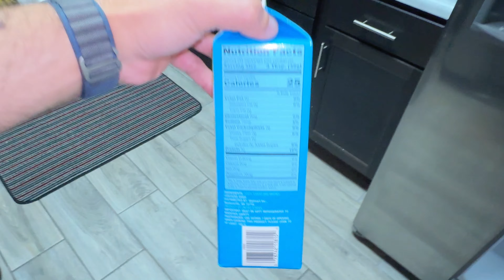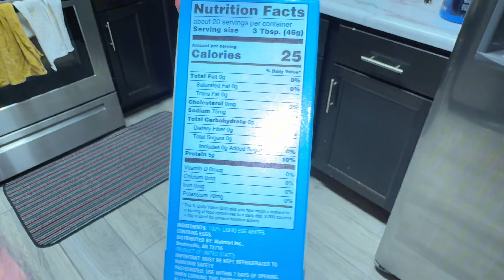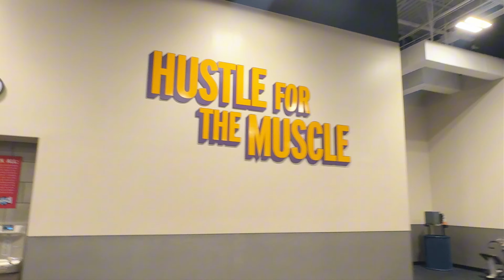Full back workout at the gym || my back workout routine || made my pre workout meal || I got hurt🤕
In this vlog I am sharing my full back workout routine. I also made my pre workout meal.. and I got hurt too.